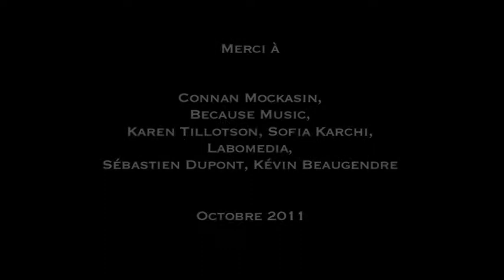Astro Live Connan Mockasin "Faking Jazz Together" @ L'Astrolabe - Orléans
Caméras : Céline Kraemer / Arnaud Réguigne / Fabien Rouilly / Ben Sylvère
Montage : Ben Sylvère

Bienvenue dans l'univers merveilleux, décalé et enchanté de CONNAN MOCKASIN ! Le Néo-Zélandais, résidant actuellement à Londres quand il n'est pas sur la route, concocte une musique singulière tout aussi déstabilisante que fascinante, stimulante qu'hypnotique, surprenante que séduisante.
Artiste à multiples facettes, il dessine, peint et signe l'artwork de son nouvel album "Forever Dolphin Love". Et comme si ce n'était pas suffisant, il a également assuré l'enregistrement, la production et le mix de l'album dans son intégralité.
Connan Mockasin est assurément un des musiciens les plus captivants du moment ...